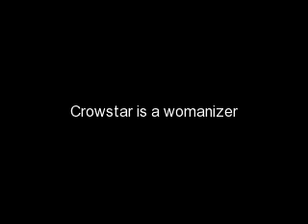Crowstar is a Womanizer (REMAKE)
lol had to remake the ending... the rest is the same, btu the ending is better